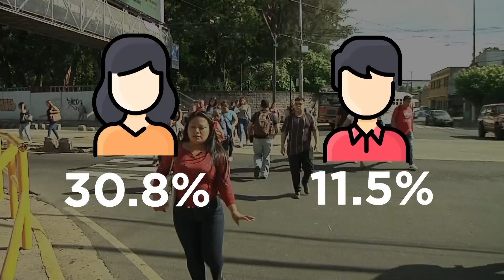En El Salvador más de 200,000 jóvenes entre los 15 y 24 años de edad, no estudian ni trabajan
En El Salvador más de 200,000 jóvenes entre los 15 y 24 años de edad, no estudian ni trabajan según encuesta del Banco Central de Reserva